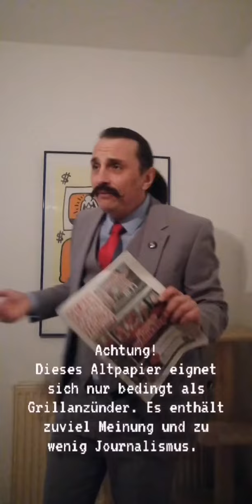Fragefreitag Teil 4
Es ist (Kar-) Fragefreitag 😍.

Heute unter anderem: Tipps für seidig-glänzendes Haar mit Joschka Kuty 😁.

Doch was wirklich zählt an diesem Tag: Macht es nicht wie Jesus, macht keinen Scheiß mit eurem Kreuz!